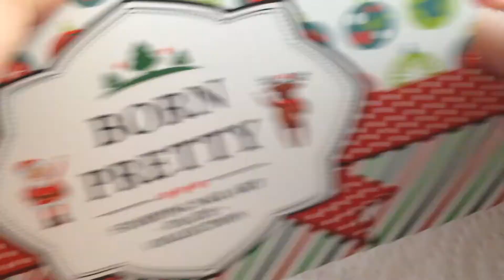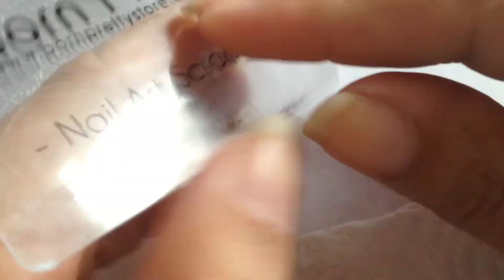Test Bornpretty Tampon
Nouveau test bornpretty avec un tampon loupe.